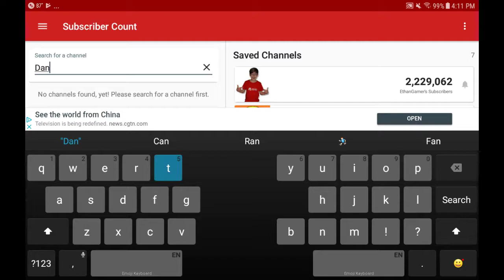I found peoples subscriber count